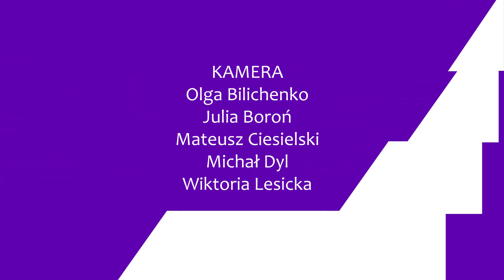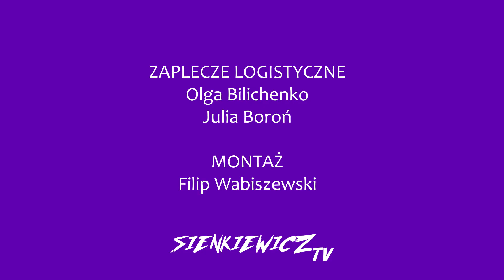Piknik integracyjny klas I 2021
Dnia 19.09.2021 w naszej szkole odbył się piknik integracyjny klas I. Wydarzenie było pełne niespodzianek, wyzwań i konkurencji. Każda klasa zaprezentowała też krótkie przedstawienie swoich profili. Zobaczcie, jak im poszło!